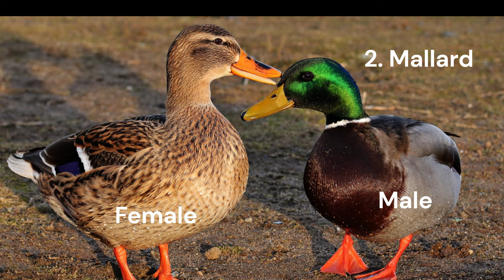25 Common Birds of Canada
25 Common Birds of Canada

Common Loon (Gavia immer): Known for its haunting calls and striking black and white plumage, the Common Loon is an iconic bird in Canada.

Mallard (Anas platyrhynchos): These are the most recognizable ducks in North America, with males sporting vibrant green heads.

Canada Goose (Branta canadensis): Large waterfowl known for their distinctive "honking" calls and black necks and heads.

Northern Cardinal (Cardinalis cardinalis): Easily identifiable by the brilliant red plumage of males, these birds are common in urban areas.

Black-capped Chickadee (Poecile atricapillus): Recognizable by their black cap and white cheeks, these small birds are known for their cheerful calls.

American Robin (Turdus migratorius): A migratory bird known for its bright orange-red breast.

Blue Jay (Cyanocitta cristata): Known for their striking blue plumage, these birds are often seen in backyards and forests.

American Crow (Corvus brachyrhynchos): These large, intelligent birds are found across Canada and are known for their distinctive caw.

Bald Eagle (Haliaeetus leucocephalus): A powerful raptor with distinctive white head and tail feathers.